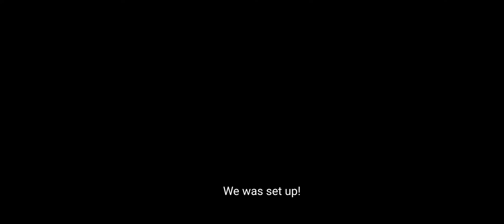Power Book III: Raising kanan Season 1 episode 4( Unique & Trez-G)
Fifteen-year-old Kanan Stark is eager to join his family's growing drug business in 1990s South Jamaica, Queens.

First episode date: July 18, 2021
Network: Starz
Program creator: Sascha Penn
Narrated by: 50 Cent
Genre: Crime film
Writers: Sascha Penn, Courtney Kemp Agboh